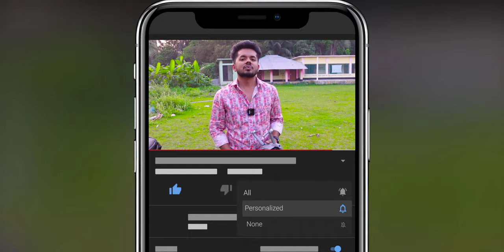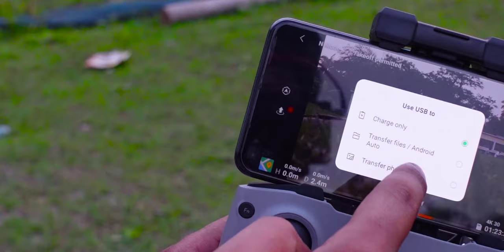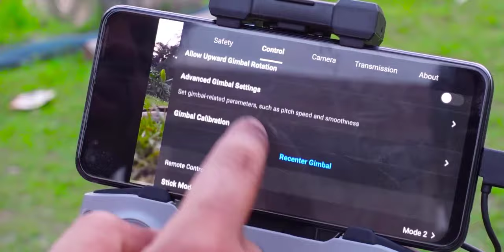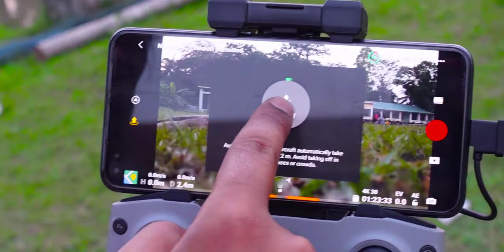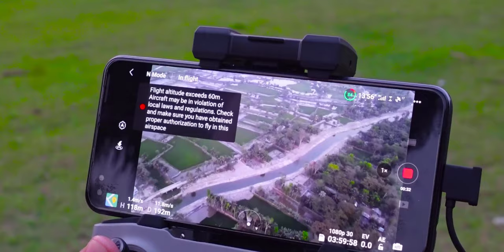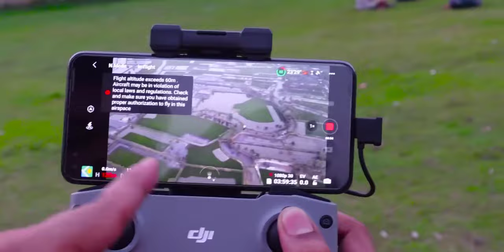কিভাবে ড্রোন উড়াবেন | how to fly dji any drone | DJI - This Is Mavic Air 2 | NIPUNSAHA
The DJI Fly app interface was designed to be simplified and ultra-intuitive. Compatible for Mavic Mini, Mavic Air 2, DJI Mini 2, DJI FPV

🤞 CEO, Founder & Director
✔ NIPUN SAHA